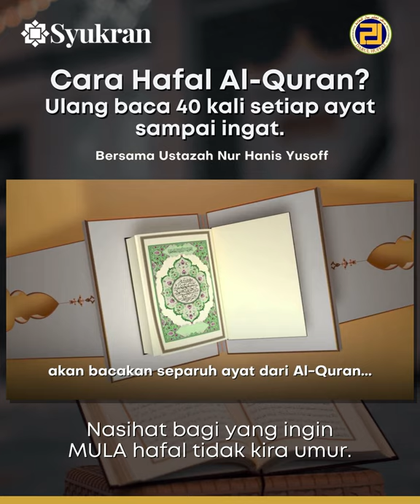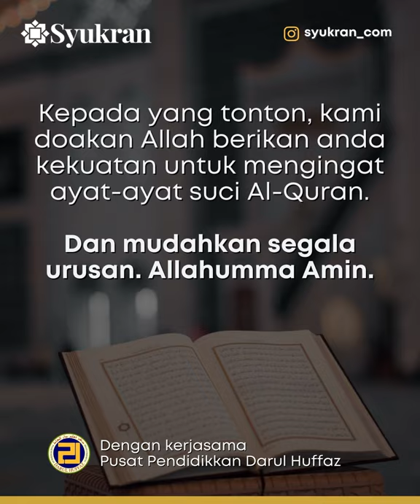Cara Hafal Al-Quran? Ulang baca 40 kali sampai ingat.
Semoga Kelas Isnin Malam ini bermanfaat